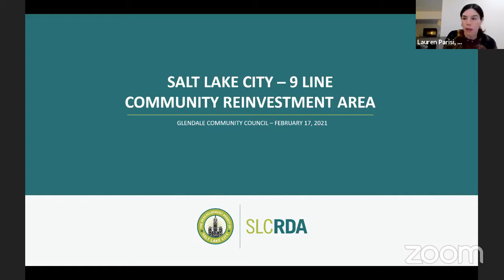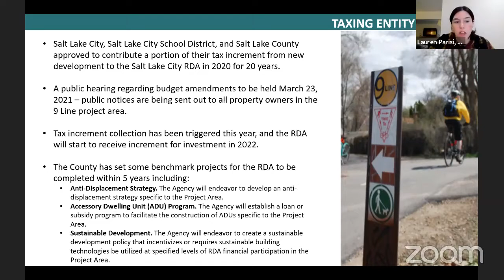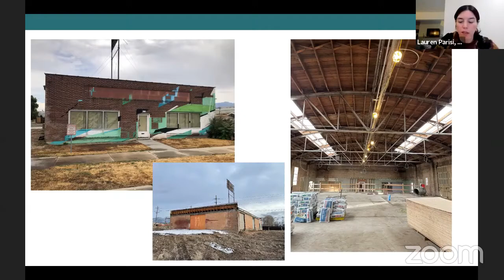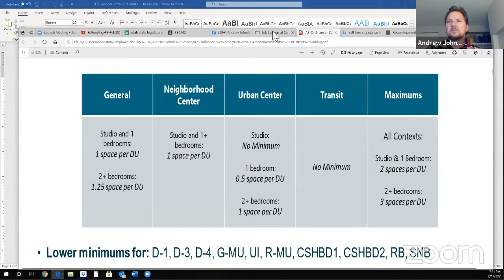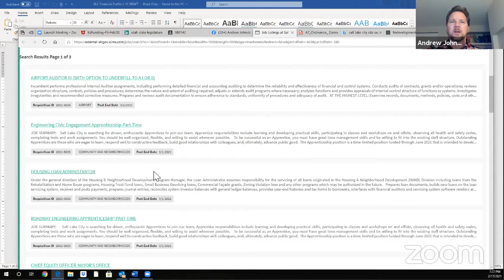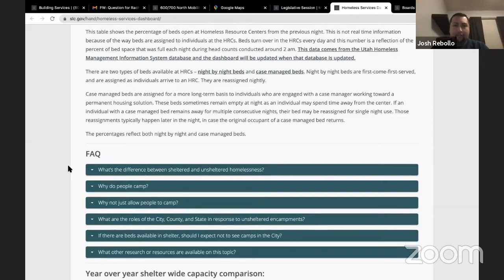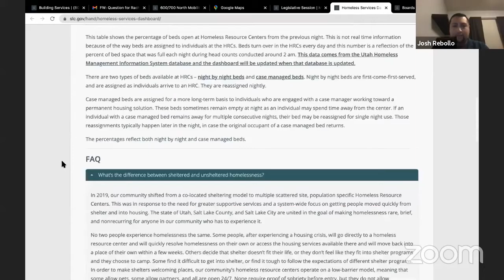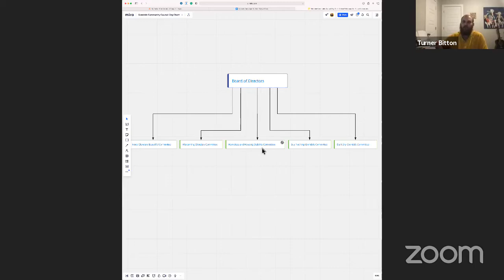February 2021 Community Council Meeting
This is a recording of our February 17th, 2021 meeting. The Glendale Community Council hosted a digital community council meeting. The meeting was held via Zoom.